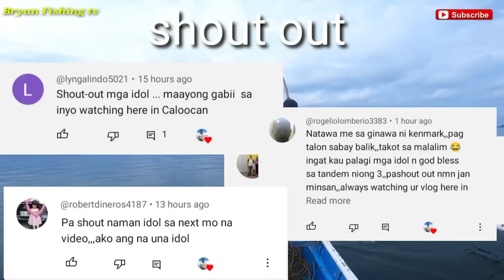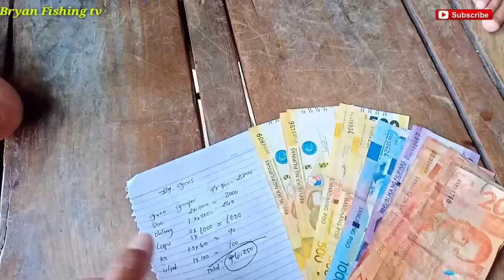Nakakatakot sa laki Ang isdang nahuli ni idol Cyrus | catch & sell | Bryan Fishing tv